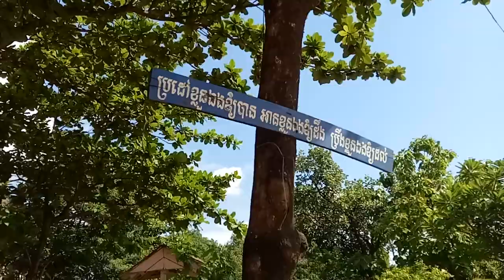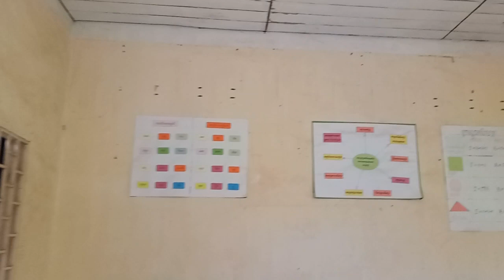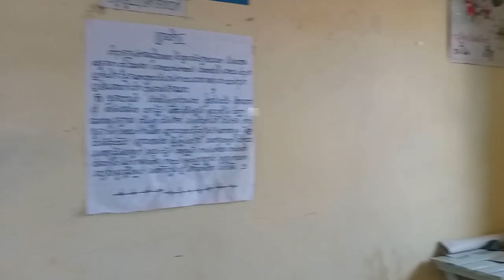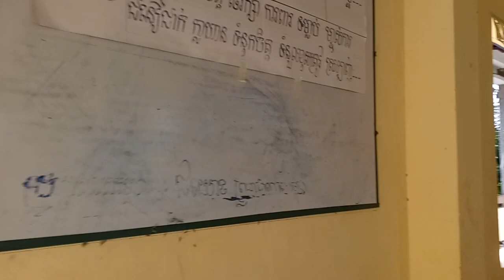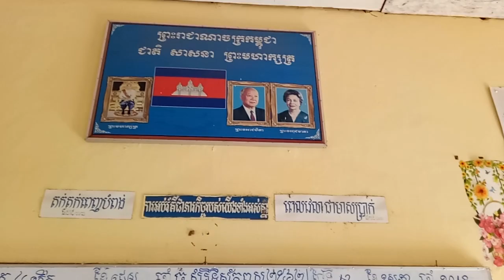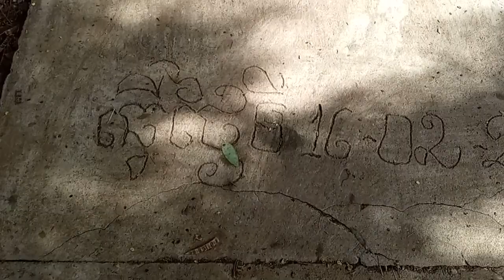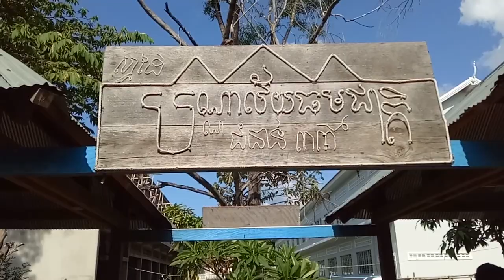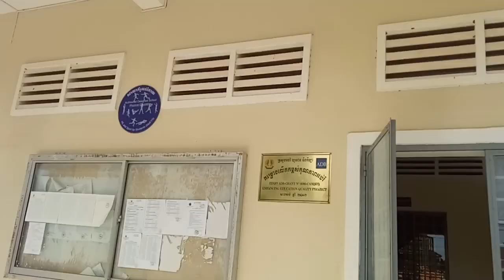Regional Teacher Training Center,Stung Treng 26/5/2018